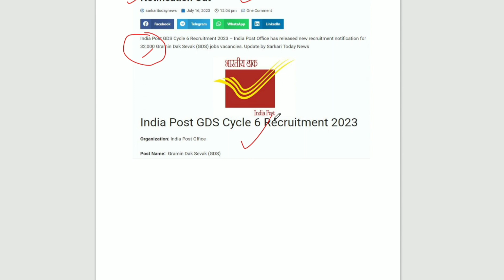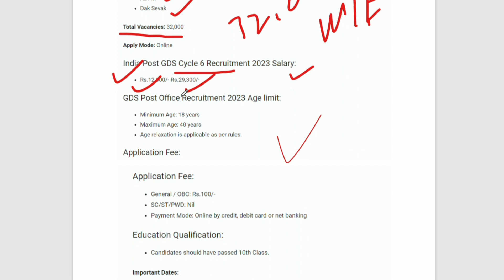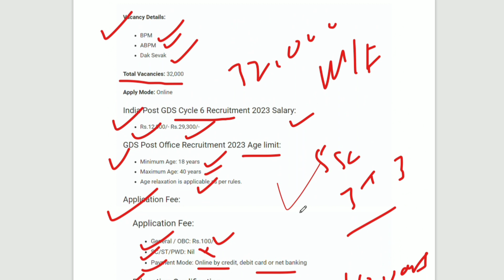INDIAN POST VACANY 2023